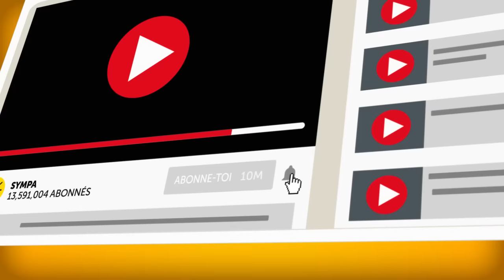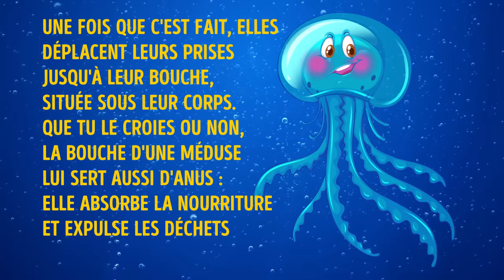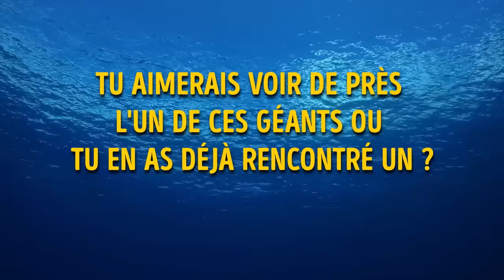Les 7 créatures marines les plus grande du monde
Quelles sont les plus grandes créatures du monde ? Si tu veux trouver les vrais géants de cette planète, tu devras aller dans l'océan. Sans la force de gravité qui les attire vers le bas, les animaux marins peuvent atteindre des tailles inimaginables. En fait, si on les posait sur la terre, ils seraient écrasés par leur propre poids ! Nous allons te parler des 7 des plus grandes créatures marines qui existent sur Terre.
Horodatage :
La palourde géante 1:37
L'araignée de mer géante 2:41
Le grand requin blanc 3:45
Le requin baleine 4:52
Le rorqual commun 5:49
La méduse à crinière de lion 6:39
La baleine bleue 7:53

Sommaire :
- Les palourdes géantes sont les plus gros mollusques du monde. Elles [La palourde géante] peuvent atteindre environ 1,2 mètre de long et peser plus de 220 kilos.
- L'araignée de mer géante vit dans des eaux près du Japon. Leurs pattes peuvent atteindre 3,5 mètres d'une griffe à l'autre et leur corps peut faire environ 40 centimètres de diamètre, ce qui est assez petit comparé à leurs longs membres.
- Le grand requin blanc tire son nom de son ventre blanc qui se démarque de son corps qui, lui, est gris. Et si on lui dit « Grand », c'est tout simplement parce que certains d'entre eux peuvent atteindre plus de 6 mètres de long ! Quant au requin blanc moyen, il mesure habituellement environ 5 mètres de long, ce qui en fait le plus grand poisson-prédateur du monde.
- Les requins baleine sont couverts de taches blanches : chacun possède un design unique. La taille du requin-baleine varie entre 5 et 10 mètres et ils peuvent peser jusqu’à 20,6 tonnes
- Le rorqual commun peut mesurer jusqu'à 26 mètres de long. C'est la longueur de deux autobus scolaires ! Il peut peser jusqu'à 75 tonnes, soit à peu près autant qu'une navette spatiale !
- La méduse à crinière de lion a des tentacules qui peuvent mesurer jusqu'à 37 mètres de long, ce qui le place parmi les animaux les plus longs du monde et certainement parmi les plus grandes espèces de méduses. Elles aiment flotter en pleine mer, où elles se nourrissent de zooplancton, de petits crustacés, de poissons et même d'autres types de méduses.
- Le rorqual bleu est le plus gros animal que la planète ait jamais vu, et on le trouve encore aujourd’hui dans les océans. Ces bêtes mesurent entre 25 et 32 mètres de long et pèsent jusqu'à 200 tonnes. C'est aussi lourd qu'un Boeing 747 vide !